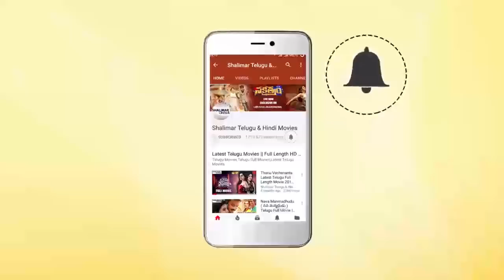Desamudurs Movie Theatrical Trailer | Posani Krishna Murali | Shakalaka Shankar | Prudhvi Raj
Watch Desamudurs Movie Theatrical Trailer,Posani Krishna Murali,Shakalaka Shankar,Prudhvi Raj